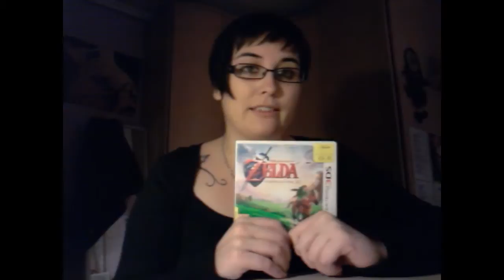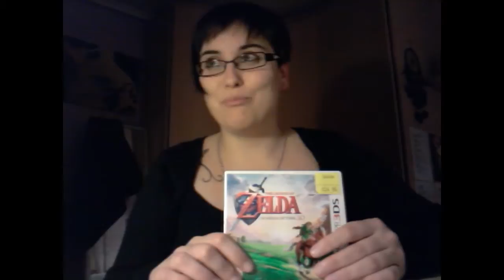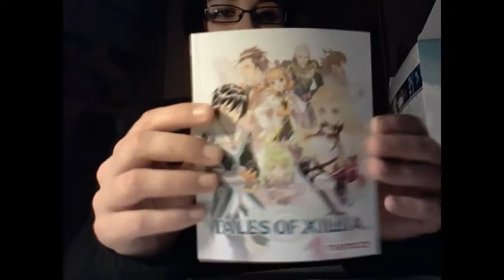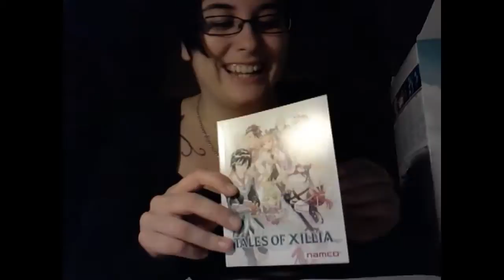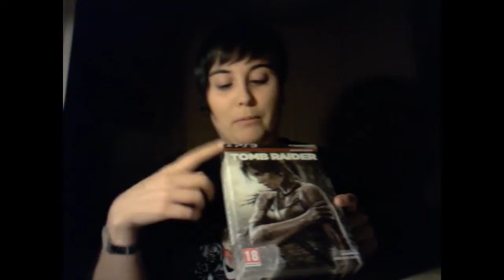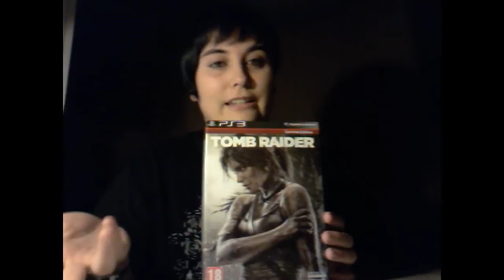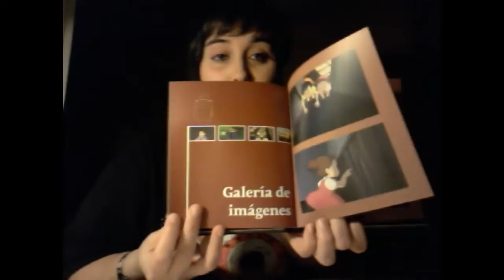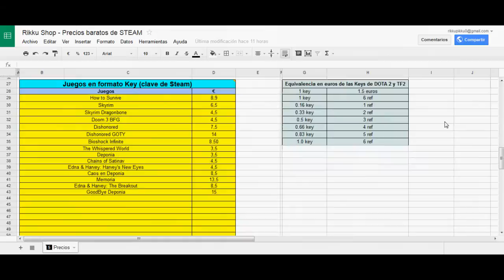[Unboxing] Compras Noviembre'14 y RikkuShop, mi tienda de juegos de Steam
Segunda entrega de mis compras de videojuegos. Este mes lo subo a mitad de mes debido al poco tiempo que he tenido por el curro, análisis pendientes y exámenes. Esta vez incluyo dos pelis como extra, ya que no he comprado mucho.

También, al final del video, hablo sobre mi nueva tienda de videojuegos digitales para Steam, que he abierto hace apenas un mes. Los juegos que vendo son en formato Gift y Key, y muy dificilmente encontrarás precios más económicos que los que yo os ofrezco. No solo el juego, si no un trato personalizado es lo que ofrezco en esta tiendecita, y aunque no tenga lo que buscas, pregúntame, ya que tengo prácticamente toda la biblioteca de Steam a mi disposición.

Los juegos de este mes son: The Legend of Zelda: Ocarina of Time HD 3DS, Edición Coleccionista de Tales of Xillia PS3, Edición Survival de Tomb Raider PS3.

¡Espero vuestras opiniones y comentarios!